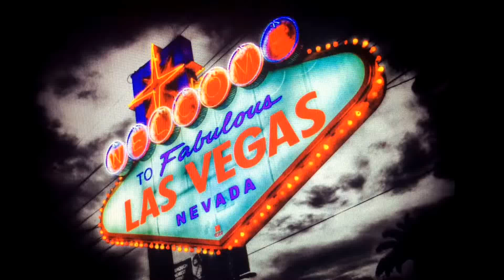DJI Inspire 1 Rio Hotel & Casino Flight 8/17/2015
Rio Hotel & Casino Flight.  Sign flyby.  Up the Face of the hotel to the top.  A drop by Voodoo Club Deck.  Then an elevator flight to the hotel top.